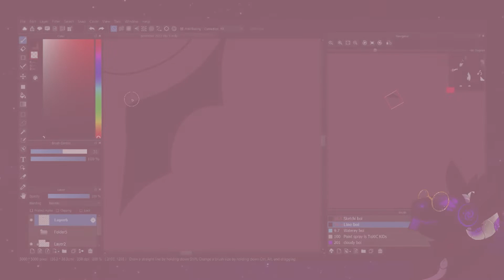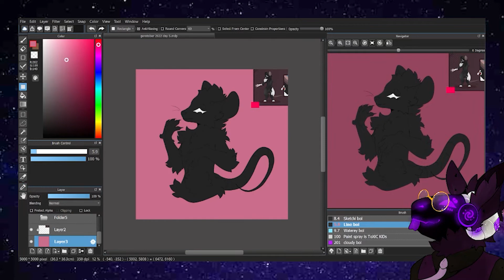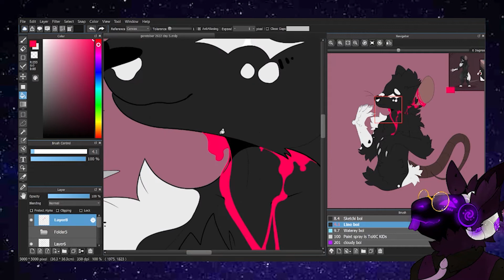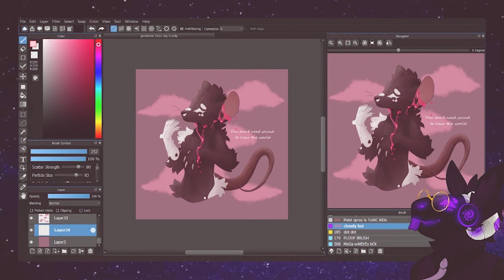goretober day 5: "You don't need sound to hear the world"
bLooD :D
The OC belongs to my femnd @gryphon_2001
I designed this character for gryphon, makes me happy to have an excuse to draw rat boi again :)

This year's goretober is gonna be a bit different, I want each of the pieces to send a positive message that ends up piecing together into a full message at the end. I hope you'll stick around to see what that message is I'd love to have you :)
•Art program used: MediBang Paint pro [it's free]

•Video Editing program used: Adobe Premiere [this isn't free TwT]

•My boundaries, information and, Commission queue/pricing!

•Wanna have a chat? well come on down to the discord where people don't sleep :3